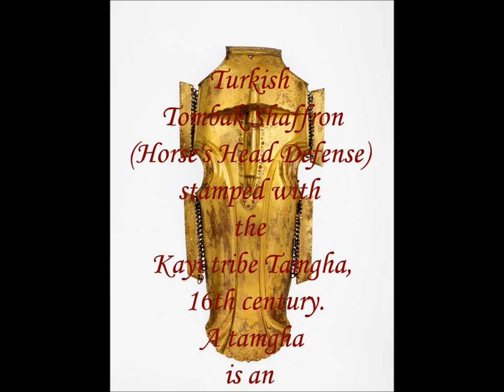Turkish Shaffron (Horse's Head Armour) with Kayı Tamgha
Turkish, Tombak (Copper alloy), Shaffron (Horse's Head Armour) stamped with the Kayı tribe Tamgha, 16th century. Height: 59.06 cm. Width: 22.23 cm. Weight: 1917 g. A tamgha (stamp, seal) is an abstract seal used by Turks as the emblem of a particular tribe. The KAYI tribe (Turkish: Kayı boyu) is a sub-branch of the BOZOK Tribal federation of OGHUZ Turks. Osman I, founder of Ottoman Dynasty was a hereditary leader in the Kayi tribe. Royal arsenals of the Ottoman Dynasty used Kayi Tamgha as its distinctive mark on every kind of weaponry. Tombak is a novel class of metalware fashioned from gilded copper alloy, developed by Turkish metalworkers in 16th century. Turkish armorers appreciated the visual appeal of the material and manufactured from it large numbers of helmets, shields, shaffrons, and standard finials (‘alam).

Kayı boyu damgası vurulmuş, Tombak Türk At alın zırhı, 16. Yüzyıl. Yükseklik: 59,06 cm. Genişlik: 22,23 cm. Ağırlık: 1917 gr. Tamga (Damga) Türkler tarafından belirli bir boyun amblemi olarak kullanılan soyut bir mühürdür. KAYI boyu Oğuzların BOZOK koluna dâhil bir alt boydur. Osmanlı hanedanının kurucusu Osman Gazi, Kayı boyunun Beyidir. Osmanlı Hanedanı cebehaneleri Kayı Damgası ayırt edici işaret olarak her türlü silah ve askeri teçhizat üzerinde kullanmışlardır. Tombak, Türk metal işçileri tarafından 16. yüzyılda yaldızlı bakır alaşımından geliştirilmiş yeni bir metal eşya sınıfıdır. Türk cebecileri “zırh yapımcıları” malzemenin görsel çekiciliğini takdir ettiler ve ondan çok sayıda miğfer, kalkan, at alın zırhı ve sancak alemi ürettiler.